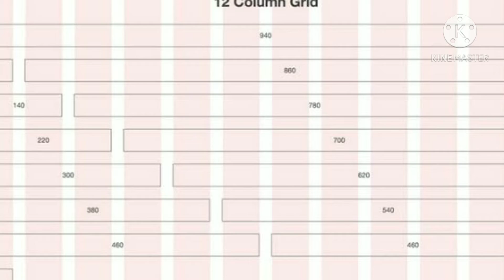which was the first emoji in the world 🤔 | shikhar vt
In this video we are going to talk about 5 amazing and interesting facts

Facts

Massive Jupiter

As we all know that Jupiter is the largest planet in the solar system , But did you know that if we combine all the remaining 7 planets , This would make only half size of our big brother - Jupiter

Insects - The amazing world

Did you  know that , there can be 6 billion of insects in only a single sq. Of mile

First is always First

“NTT DOCOMO had a really successful pager called the Pocket Bell, which displayed the first emoji—a heart. When they started to make the push into a truly mobile internet—a software platform called i-mode—they knew that they wanted a killer app or feature that would grab the attention of people in Japan.”

To be honest this one I copy - pasted 😂😂😂

But did you know that first emoji was made by sigetaka kurita in 1999

Largest of all 😒

OLYMPUS MONS
(largest volcano in the solar system!) The largest of the volcanoes in the Tharsis Montes region, as well as all known volcanoes in the solar system, is Olympus Mons

We are the only one 😋

Earth is the only planet that is not named after any god
Rest all 7 planets are named after gods

So here were some amazing facts
If you like it
Please like to our video
Share our video
And THE ... MOST... IMP... THING
SO AT THE LAST

BYE
SAYONARA
SHABAKHER
αντίο
AND
ASTALVISTA

title : which was the first emoji 🤔| know 5 more amazing and interesting facts in just 2 mins | shikhar vt |